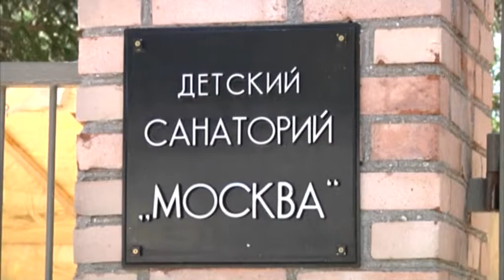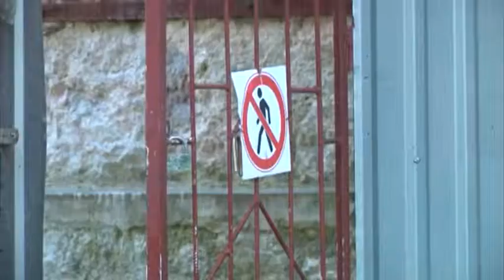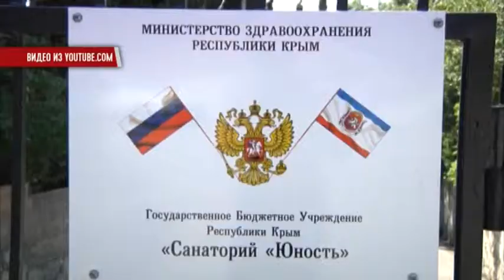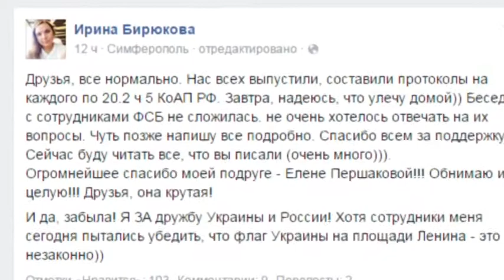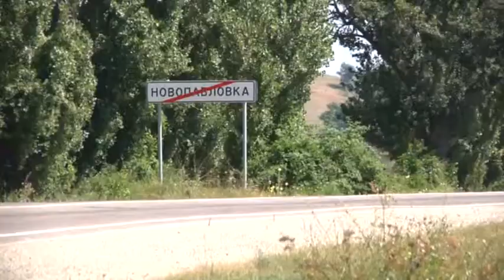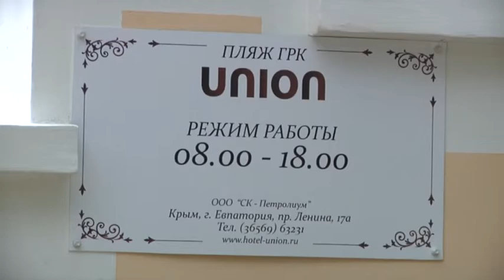Крым LIVE / Крым за неделю #20